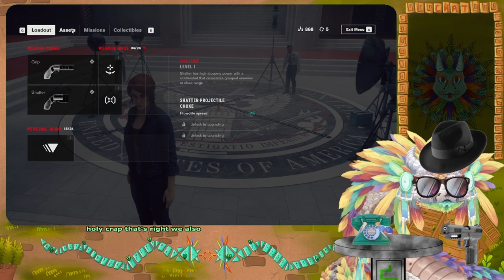Serpent assumes Control (Part 05)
┏ Timestamps ┓
00:00 - Intro
00:29 - Game Start
04:19 - Find Marshall
48:11 - HRA Lab